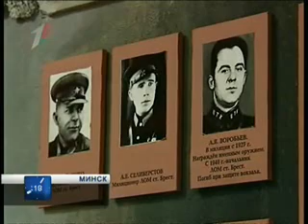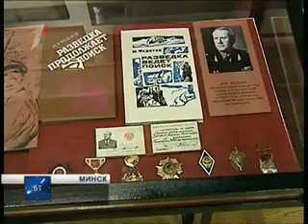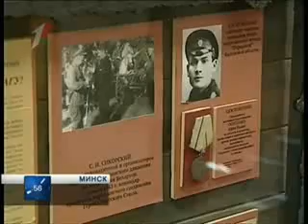Брест. Милиция, год 41.video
Сюжет Первого канала белорусскго телевидения